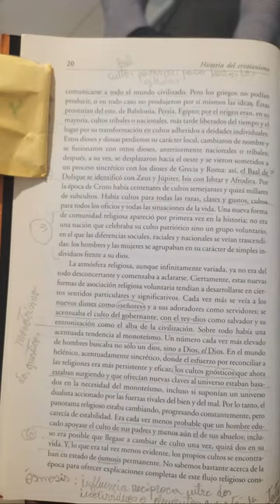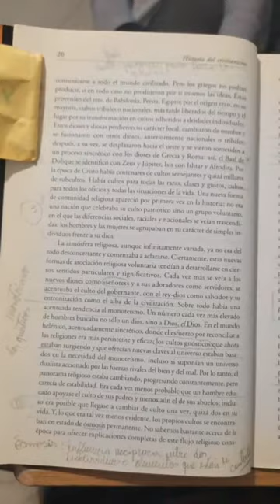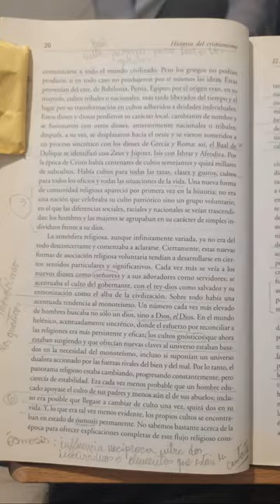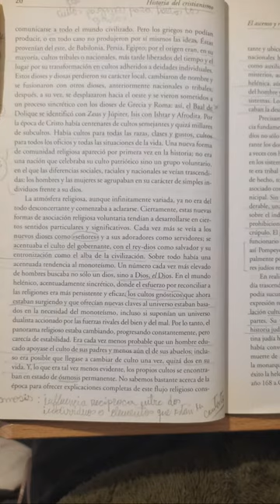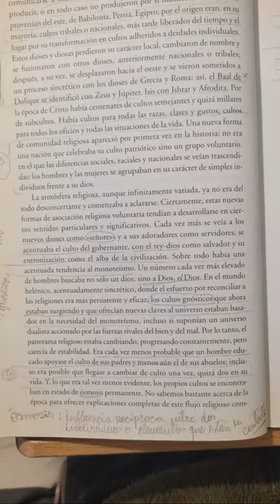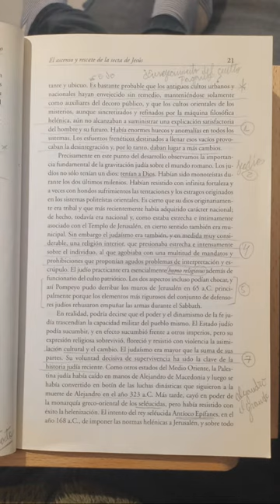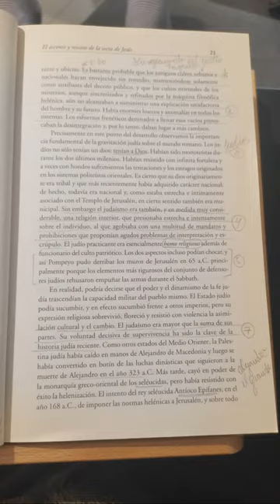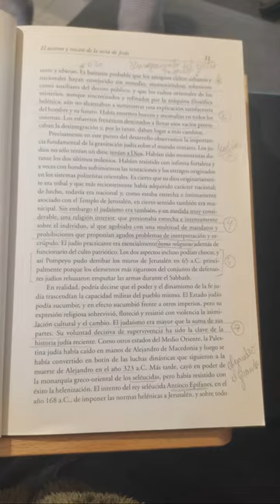Historia del Cristianismo (pág.20-21) - Paul Johnson